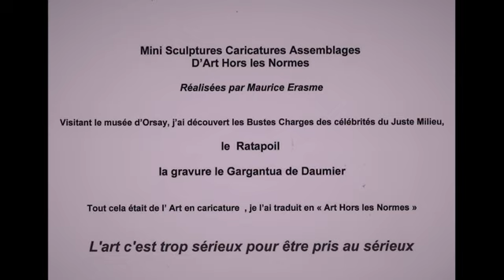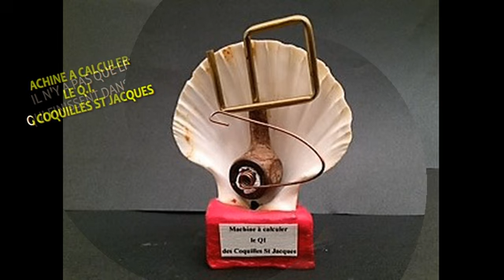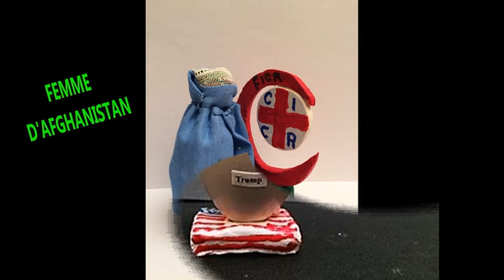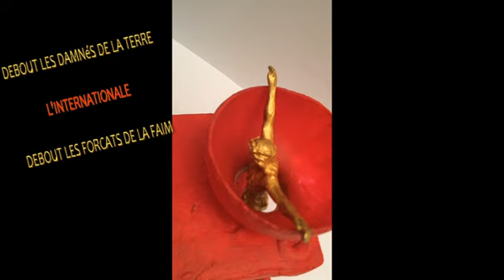collection privé Maurice Erasme de mini sculpture assemblage caricature d'art hors les normes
collection de mini sculpture assemblage  caricature d'art hors l'es normes réalisées par Maurice Erasme suite à une réflexion sur la sculpture caricature d'honoré Daumier "Les bustes charges des célébrités du juste milieu